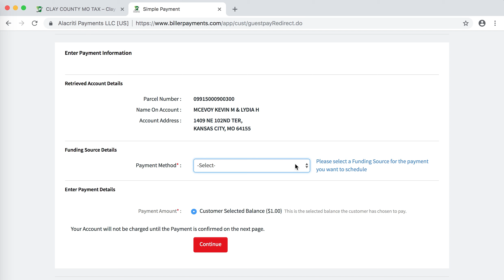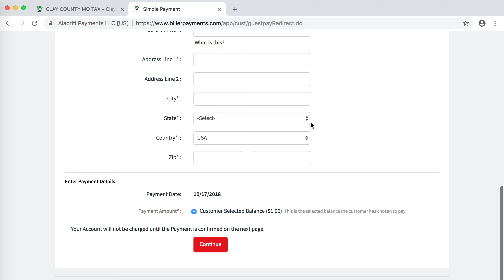How to pay taxes online in Clay County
Step by step video of a tax payment through claycountymo.tax